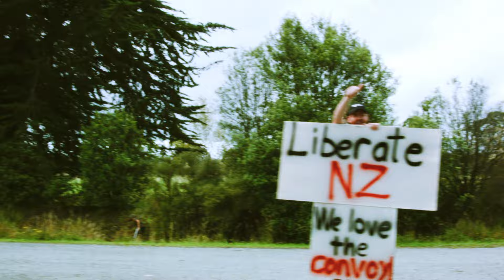We Had A Choice? By Jesse Wilde (Featuring Jason Kerrison)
oliveranthony johnmellencamp tompetty bobseger steveearle JasonKerrisonMusic Opshop # IfNotUsThenWho?
This song is written By Jesse Wilde & Cath Vincent
Acoustic Guitars & Main Vocals - Jesse Wilde
Backing Vocals - Jason Kerrison
Drums - Earl Robertson
Electric Guitars & Bass - Johnny Kempt
Keys - Steve Sussex
I wrote this song in response to the acting Prime Minister Chris Hipkins saying to the media on the 4th of September 2023 "There was no compulsory vaccination, people made their own choices." I personally stand for Freedom of Choice and my opinion is that it was extremely insensitive for Chris to say this when the only choice many people in New Zealand had, during the pandemic, was to receive a vaccine or lose their jobs. The music video for this song was created by Gaylene Barnes the director of the #1 NZ Box Office Movie ‘River of Freedom’
This is an upbeat, powerful Folk Rock song, of our time, in the spirit of Bob Dylan and Oliver Anthony. It's a social commentary about every human beings right to Freedom of Choice. It's about fighting for the underdog. This song has attitude like all great Rock songs should. The Music video for this song is featured on the 2024 Blu-ray release of New Zealand's Number One Box Office hit Movie 'River Of Freedom' .
Most employees did not have a choice, if they still wanted to feed their families, pay their mortgage or rent. I work for myself so I did have a choice and I chose not to be part of an ineffective medical experiment. I still lost a lot of my choices of where I could go to shop, eat,  drink or play my music. I still lost my choice and ability to earn an income during the lockdowns. The best analogy I can think of is if someone breaks into your house and puts a gun to your head and says give me all your valuables or I'll kill you, It's your choice? If you did this to make someone sign a contract, it would void the contract, it's called duress. Here's the definition of duress: The contract is not legally binding if there was: duress — when serious threats or pressure are used to force someone to accept a contract. This song is about standing up for your rights for the good of all humanity. I chose the release date, the 3rd of April, because this is the day Jesus made the ultimate sacrifice to save all of our souls.